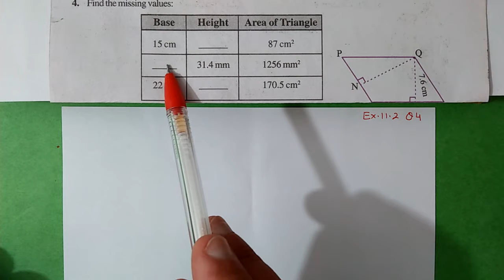Q.4, Ex.9.1 Chapter:9 Perimeter And Area | New Ncert Maths Class 7 | Cbse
New Ncert Class 7 Maths Chapter 9 Perimeter And Area
class 7 ncert maths exercise 9.1 q4
ncert maths 7
maths 7 ch 9

area of triangles